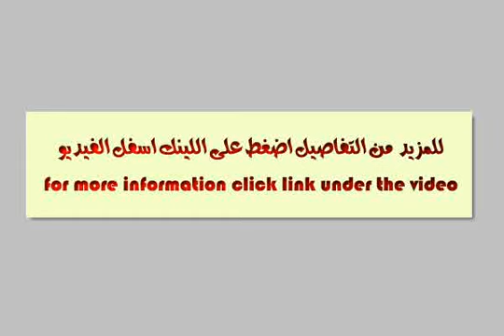Land Or Farm For Sale In Marsa Matruh - mlseg.com